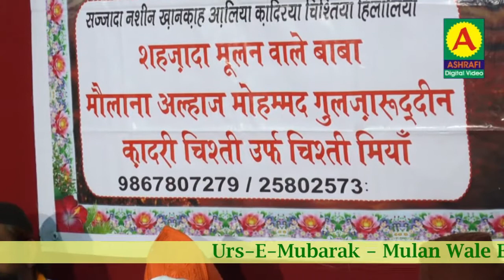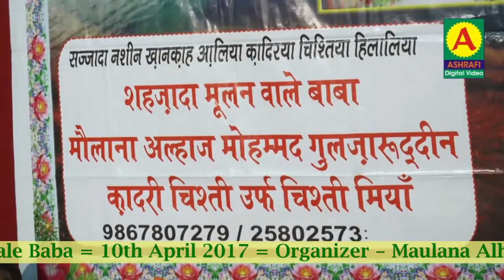Urs-E-Mubarak Mulan Wale Baba 10th April 2017 Qawwal Dilawar Babu Khwaja Tumhara Sath Na Chute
Recorded & Uploaded by: Ashrafi Digital Video
The Best Place Of view Latest And Superhit Islamic Videos.
All Latest Bayan,
Best Taqreer,
Best Maulana Bayan Video,
Islamic Taqreer,
islamic Naat Shareef,
Naat.

We always try to upload best islamic videos.. Please Don't Forget to SUBSCRIBE our channel ASHRAFI DIGITAL VIDEO and you will get latest update alert of all the new video upload.